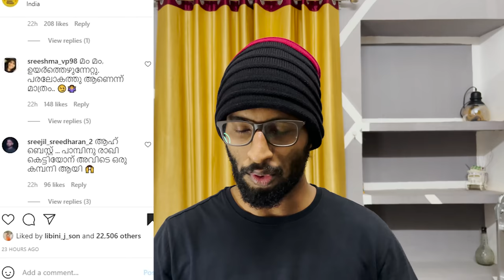On The Floor Dasetta..!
I'm JokuTen,
Violinist Sarin Babu at 09:36